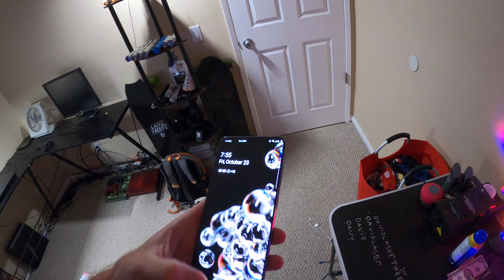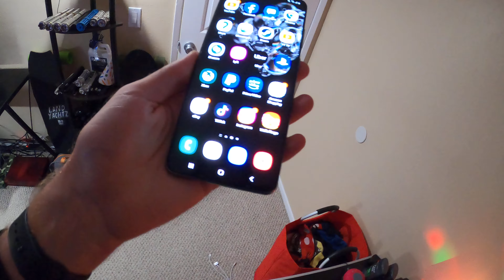A super exciting and happy vlog